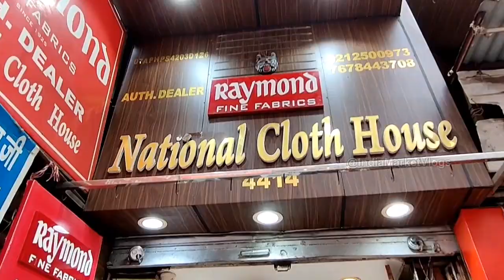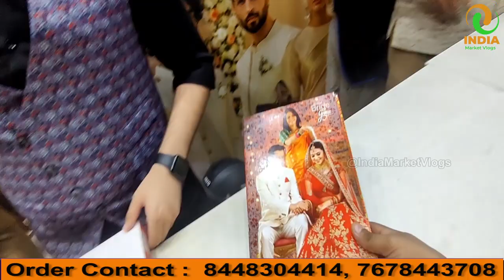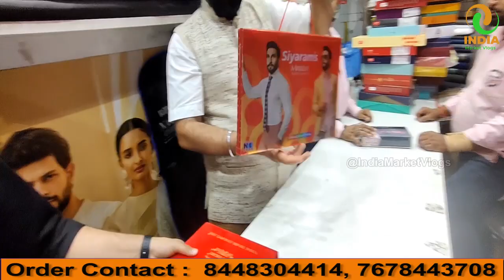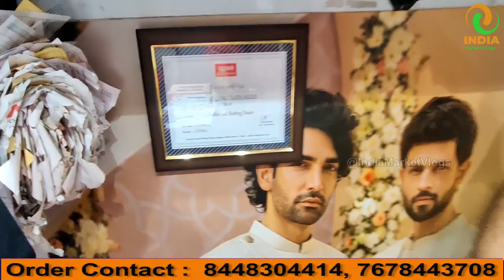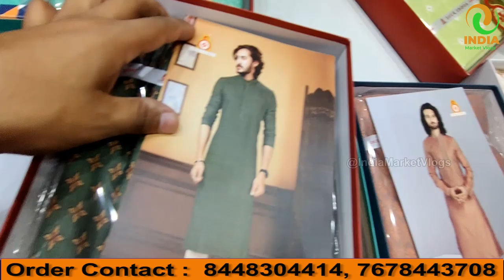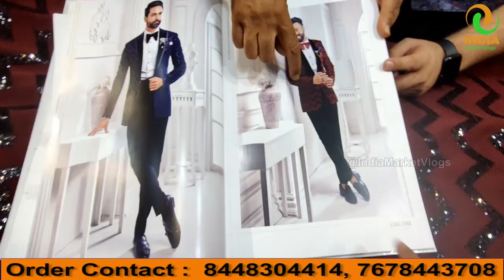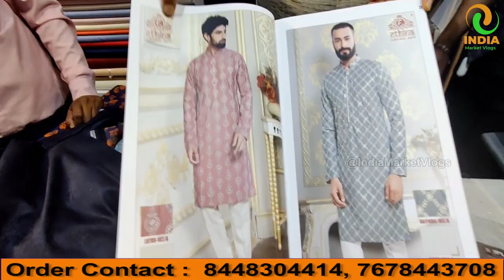Suiting Shirting Market Delhi Chandni chowk | Best Fabrics In Delhi | Upto 70% Discounted Fabrics.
Shop Name : National Cloth House
Address : 1667, Above Old Marvadi Katra, Nai Sarak, Delhi-110006.